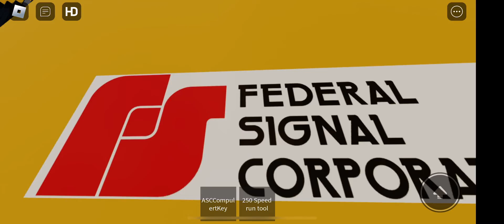Thunderbolt 1003 test all signals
Made in my game Penni Island